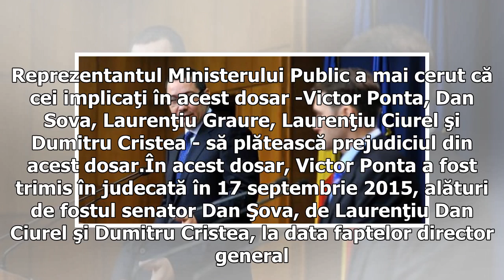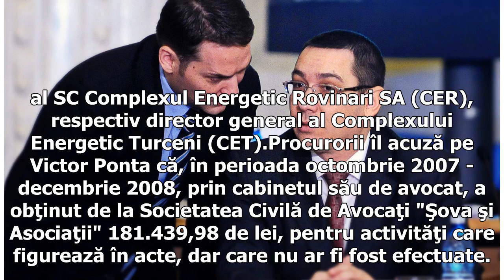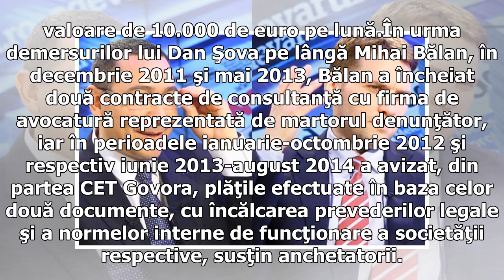Decizia în dosarul "Turceni - Rovinari", în care Ponta şi Şova sunt acuzaţi de corupţie, aşteptată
Decizia în dosarul "Turceni - Rovinari", în care Ponta şi Şova sunt acuzaţi de corupţie, aşteptată azi

În același dosar au fost judecați Laurenţiu Dan Ciurel şi Dumitru Cristea, fost director general al SC Complexul Energetic Rovinari SA, respectiv director general al Complexului Energetic Turceni (CET). La ultimul termen al procesului, procurorii au cerut pedepse cu închisoarea pentru Victor Ponta şi pentru Dan Şova. Ancheta în acest dosar a durat aproape patru ani, iar Victor Ponta a fost primul premier post-decembrist trimis în judecată în timpul mandatului, relatează news.ro. Instanţa supremă...